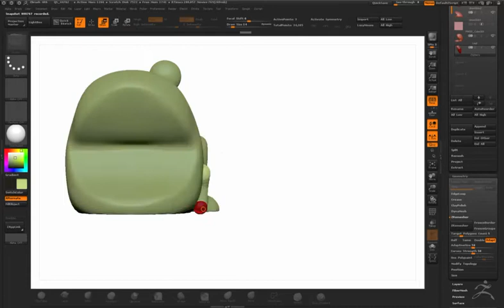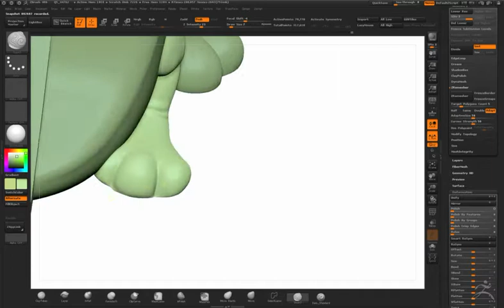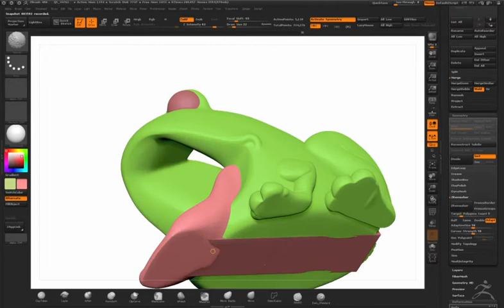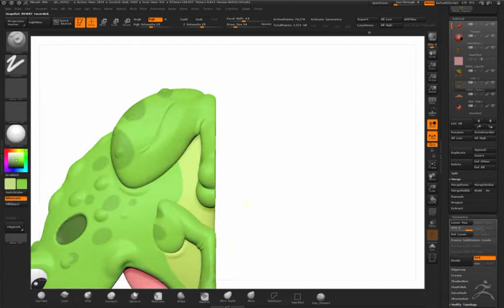Frog Slide ZBrush Timelapse